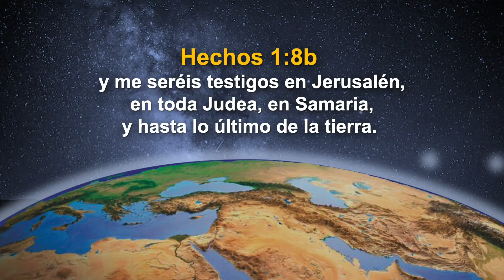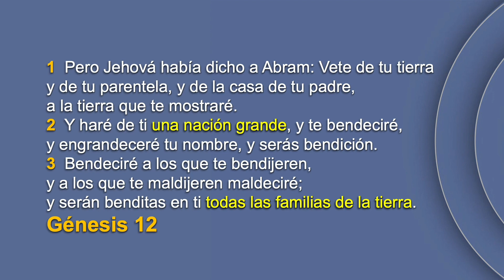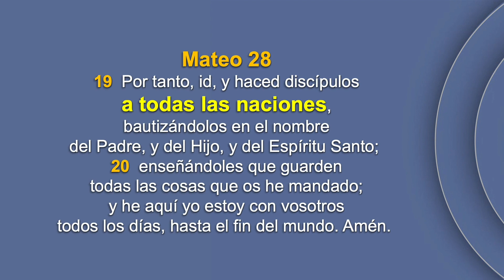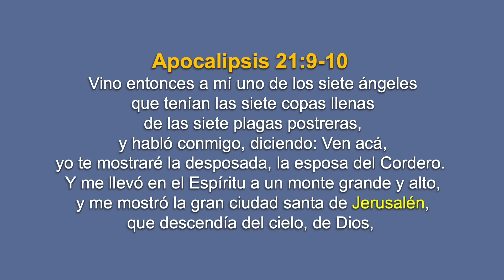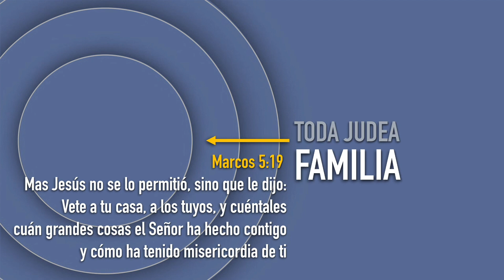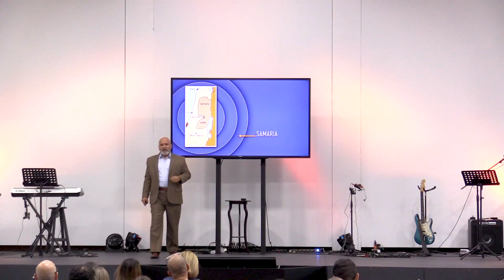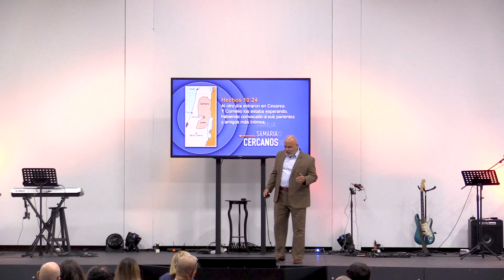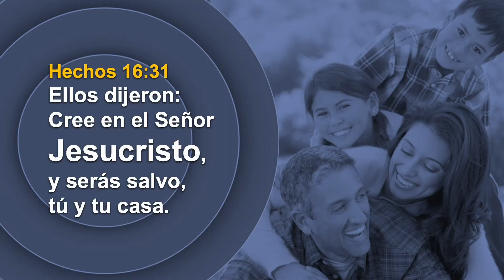📽 "LA GRAN COMISIÓN" | @elpastorcaballero. | PRÉDICAS CRISTIANAS